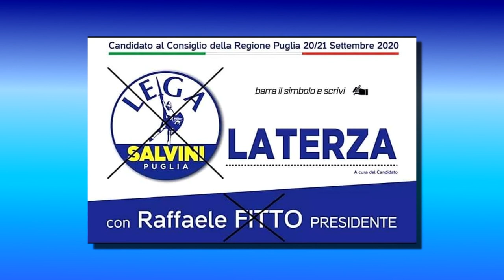7 - SANITÀ - DOTT. LUIGI LATERZA (CAND. CONS. REG. LEGA)